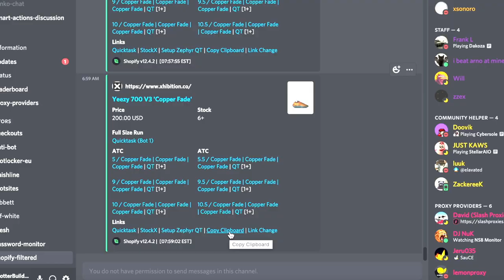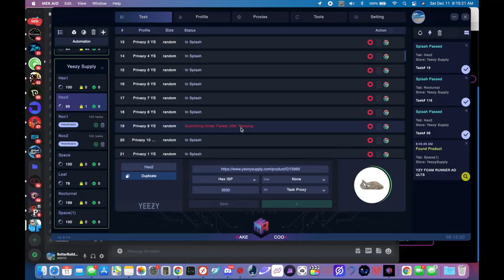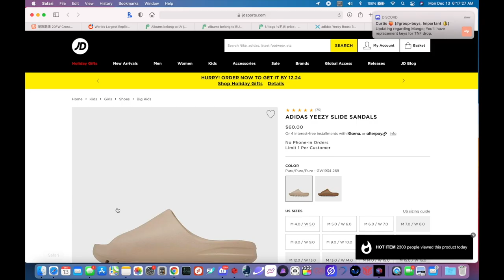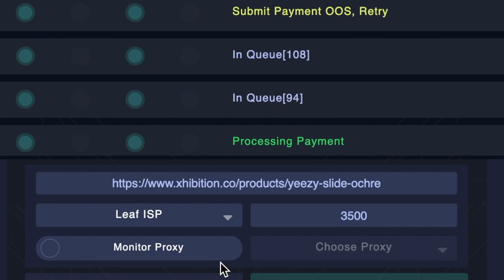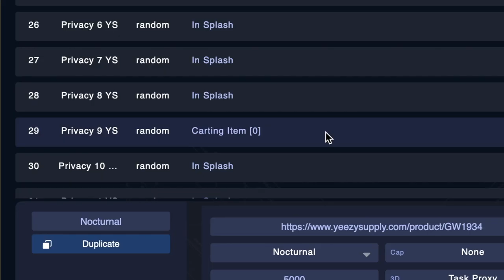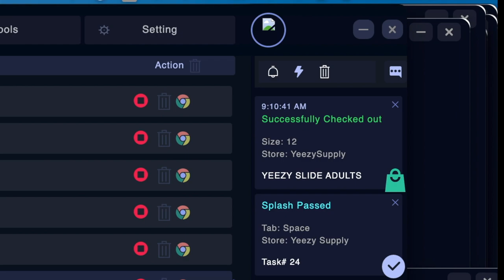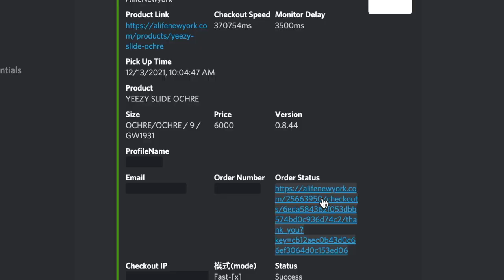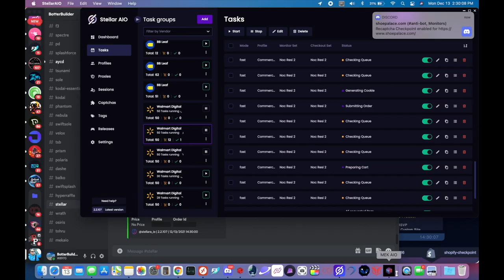MEKAIO Destroying YEEZY SLIDES & FOAM RUNNERS! Over 30+ Checkouts! + Unboxing!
Episode 48:

In this Episode, I discuss the following:
-Yeezy Slides Pure & Ochre Live Cop
-Yeezy Foam Runner Ochre & MX Sand Grey Live Cop
-PS5 Live Cop
-Unboxing: Yeezy 500 Ash Grey, Sacai x Kaws Blazer Low, Dunk Low Metallic Silver

Groups:
Tsunami - ACook.group
Peachy Pings - @peachypings

Proxies:
Nocturnal Proxies - Nocturnalproxies.com
Leaf Proxies - LeafProxies.com
Hex Proxies - HexProxies.com

Rentals:
Tidal Rentals: Tidal Rental = (Excellent place for ALL bot rentals!)